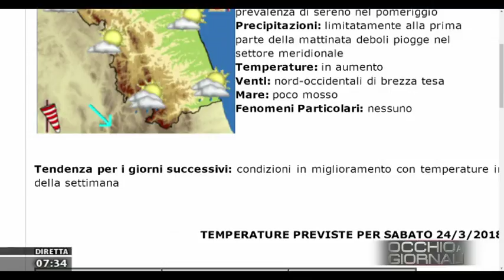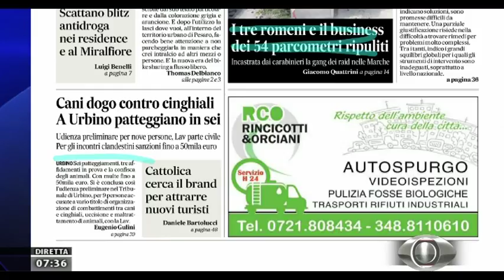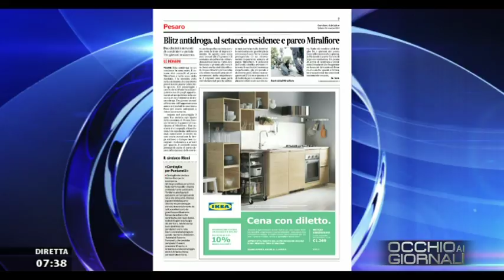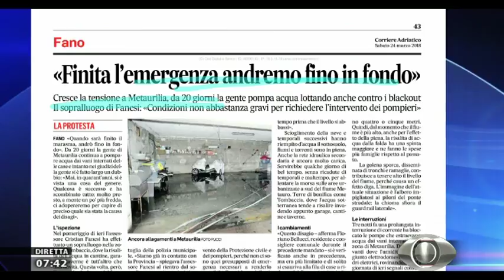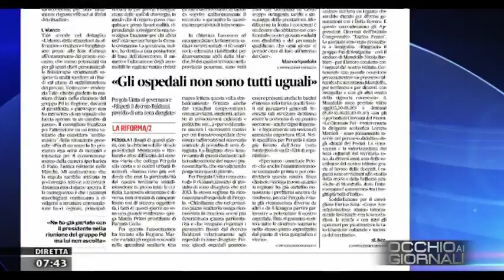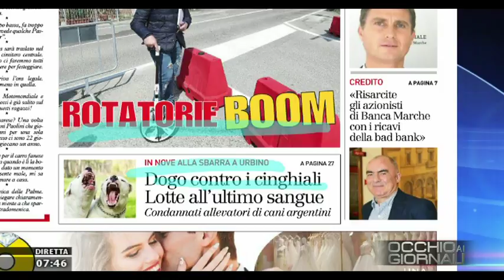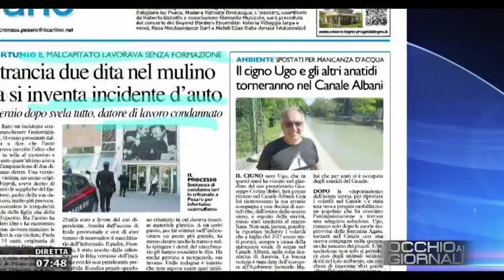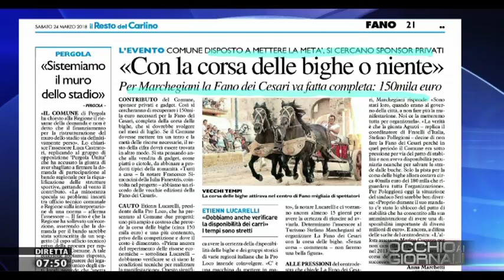Occhio ai GIORNALI 24 marzo 2018